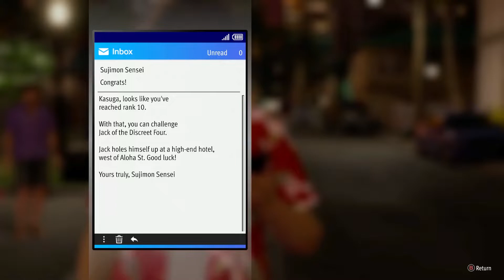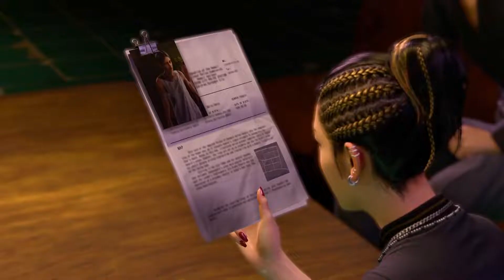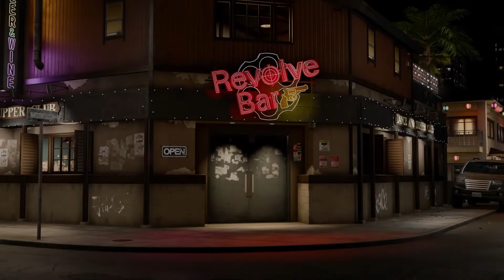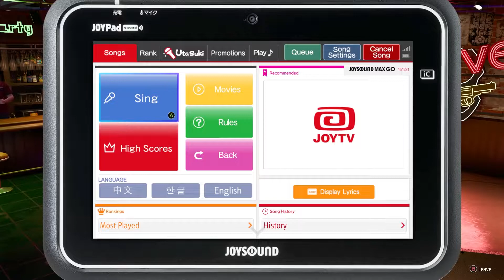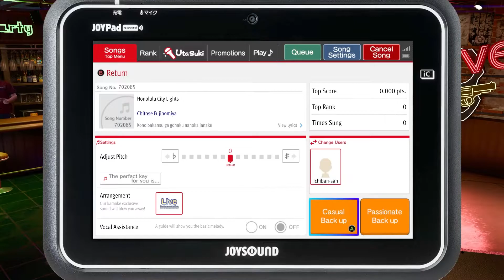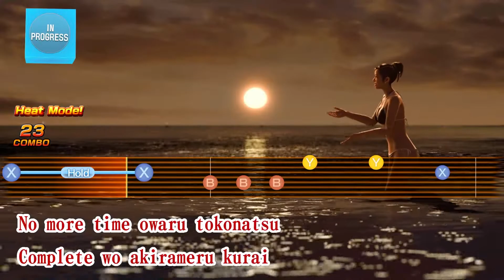[PC] 龍が如く Like a Dragon 8: Infinite Wealth (2024) (#24: CH05)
Like a Dragon 8 is an upcoming dramatic role-playing game (RPG) developed by Ryu Ga Gotoku Studio and published by SEGA. It is the ninth main installment of the Like a Dragon series and a direct sequel to Yakuza: Like a Dragon. The game is set in the fictionalized port district of Isezaki Ijincho, Yokohama, and features an open world that includes red-light district Kamurocho, Tokyo, and a fictionalized version of Honolulu, Hawaii.

00:00 Chapter05